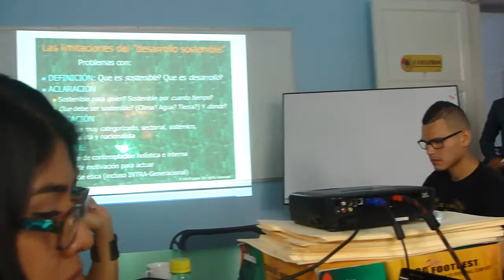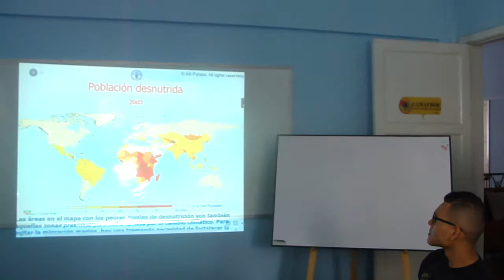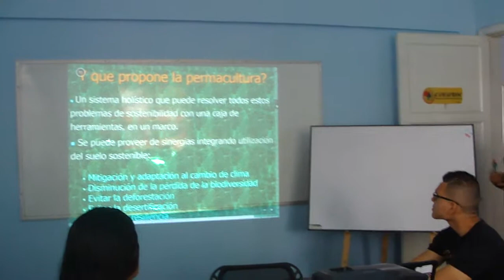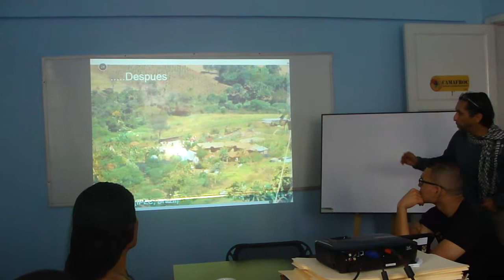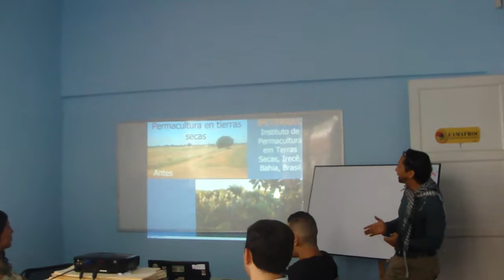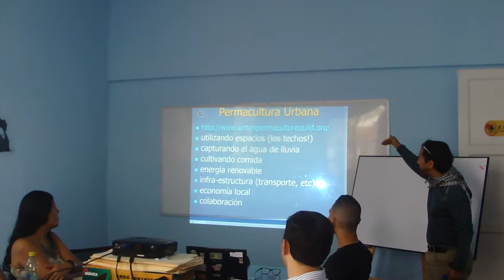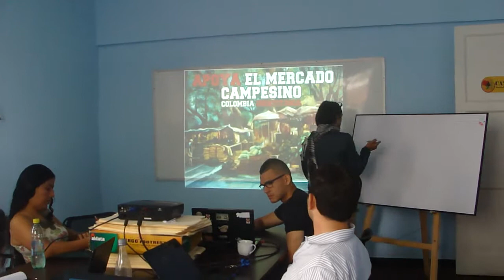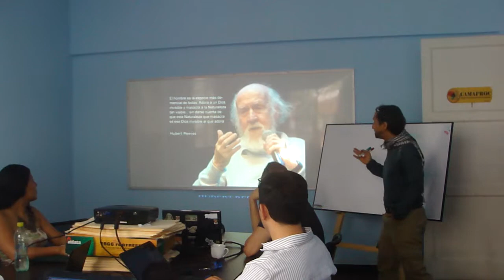PERMACULTURA EN EL DIPLOMADO DE CIRPA.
ESTA FORMA DE CUIDAR EL PLANETA Y SACARLE PROVECHO CON RESPONSABILIDAD ES GENIAL.